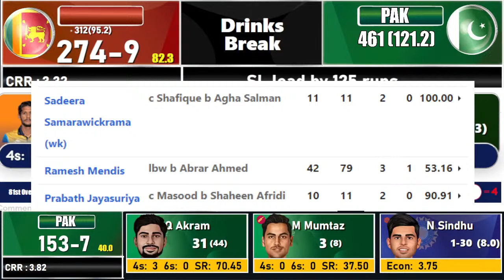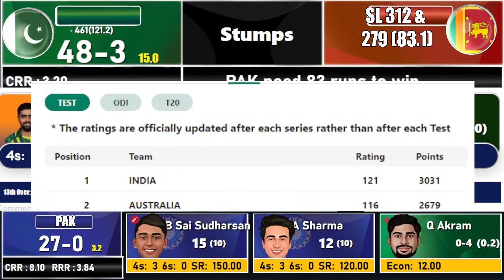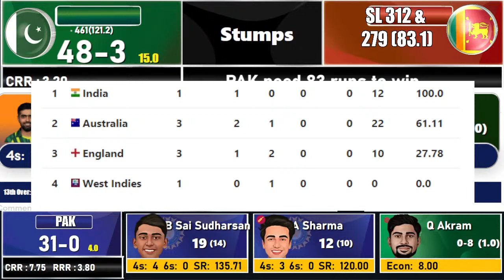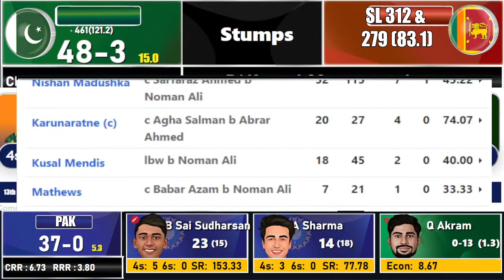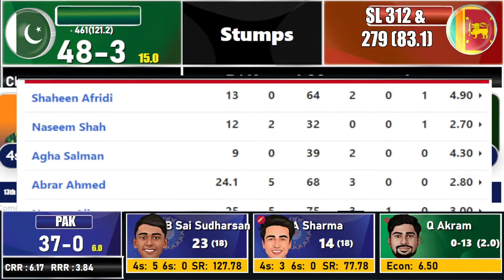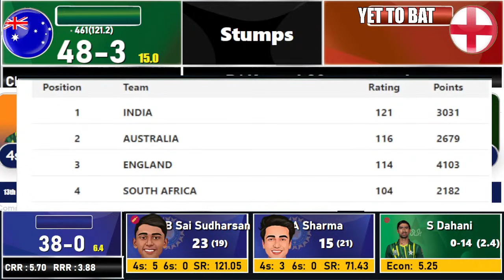PAKISTAN vs SRI LANKA 1st TEST DAY 4 LIVE, GALLE| PAK VS SL 1st TEST MATCH LIVE COMMENTARY SESSION 3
MATCH LIVE SCORES 2O23
TOPICS IN THIS VIDEO :
PAK vs SL LIVE
SL vs PAK LIVE
SRI LANKA vs PAKISTAN  LIVE
CRICKET LIVE
LIVE COMMENTARY
LIVE PREIVEW
When: Sri Lanka vs Pakistan, 1st Test, July 16-20, 09:30 AM Local time

Where: Galle International stadium

What to expect: Galle = runs. The venue has seen four scores in excess of 600 being made - including one over 700 and it has an average first-innings score of 366. There should be more of the same, along with spinners dictating terms as the game progresses.

Team news

Sri Lanka

The hosts are sweating over the fitness status of their captain Dimuth Karunaratne, who missed the final of the ODI World Cup qualifiers just six days ago with a hamstring strain. Should he miss out, Pathum Nissanka could slot in at the top of Sri Lanka's batting order. Dilshan Madushanka, the 22-year-old left-arm fast bowler who made his ODI and T20I debuts earlier this year, could be handed his first Test cap.

Probable XI: Dimuth Karunaratne (c), Nishan Madhushka, Kusal Mendis, Angelo Mathews, Dinesh Chandimal, Dhananjaya de Silva, Sadeera Samarawickrama (wk), Ramesh Mendis, Prabath Jayasuriya, Dilshan Madushanka, Vishwa Fernando

Pakistan

Afridi returns to the country where he suffered an injury that led to a 12-month lay-off but has expressed his excitement by the prospect of it. He was one short of a 100 Test wickets when injury forced him to the sidelines and will have the milestone on his mind as soon as he gets his hands on the ball. At a ground where spin bowling has a lot of say, Pakistan are likely to field the impressive leggie Abrar Ahmed.

Probable XI: Abdullah Shafique, Imam-ul-Haq, Shan Masood, Babar Azam (c), Saud Shakeel, Agha Salman, Sarfaraz Ahmed (wk), Mohammad Nawaz/Hasan Ali, Naseem Shah, Abrar Ahmed, Shaheen Afridi